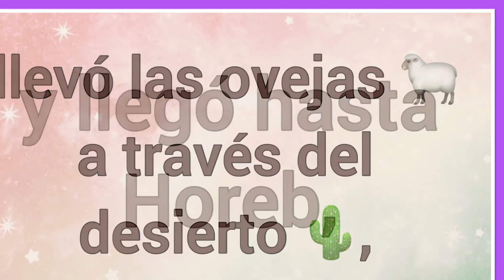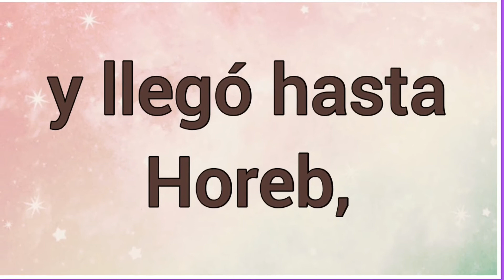Nombre : Jetro Significado y versículo bíblico